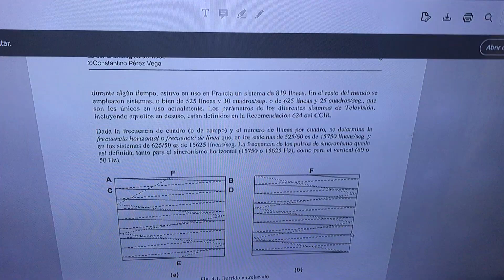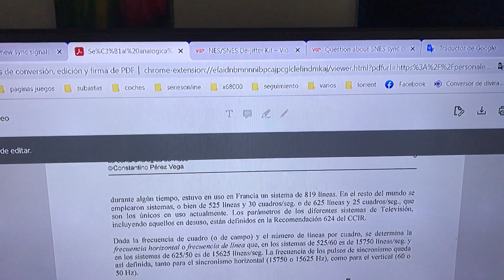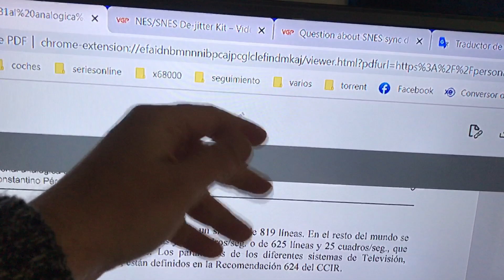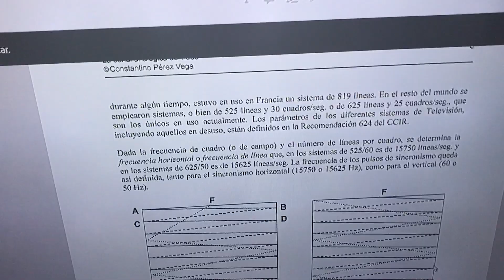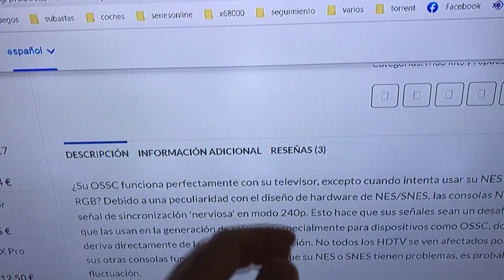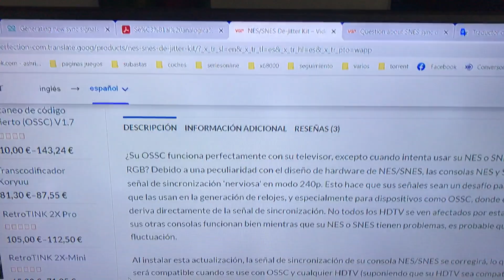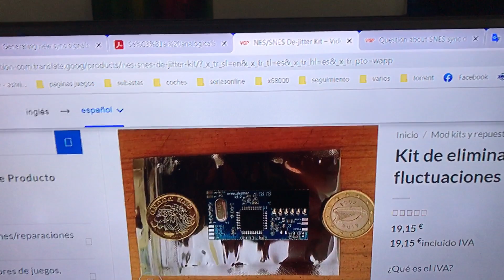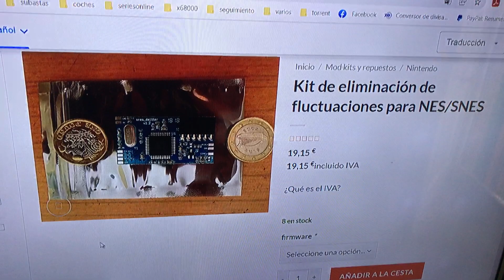Super Famicom / Super Nintendo: chip grafico defectuoso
Esto seria como sacar un Iphone que cada x tiempo dejara de dar señal de imagen. Pero como es un juguete dirigido a niños sin opinion ni posibilidad de valoración critica, pues se acepta y se fabrica esta consola con un defecto tremendo dentro de su componente más importante. Lo bestia es que no es el unico defecto de fabricación y diseño y el mismo chip tiene alguno más.
Burro grande ande o no ande, eso tendria que ser el slogan real.

Está es la diferencia entre un juguete destinado a niños, que la compañia que lo saca piensa que sus compradores son idiotas o simplemente niños y por lo tanto se lo permite.

Tantos años después y con tantas tonterias. Busca información de esto en castellano.
Al final las cosas son las que son y que les joda a un monton de crios de más de 40 tacos no quiere decir que no exista. Es más, los datos son irrefutables y está demostradisimo, entonces se usa la tactica (que es mentira, no es real que lo haga el bicho) Avestruz, de meter la cabeza dentro de agujero en el suelo y mirar hacia otro lado.

Por eso no queria hablar de la Super, porque es tan chapucera que se tenia que hablar de ella solita para poder enseñar lo que es, en realidad.